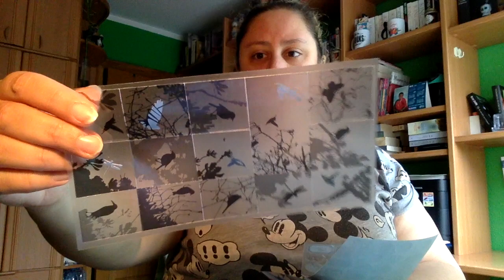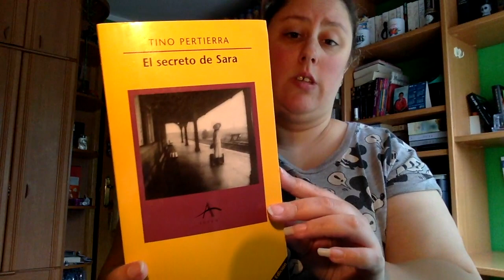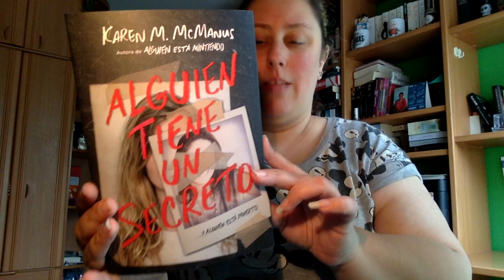Caja literaria juvenil junio Cafe y letras